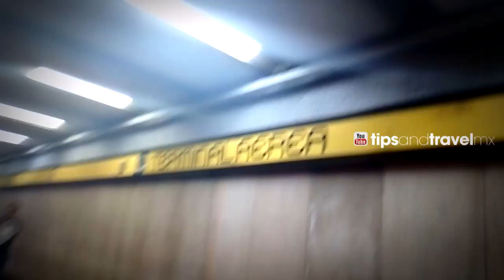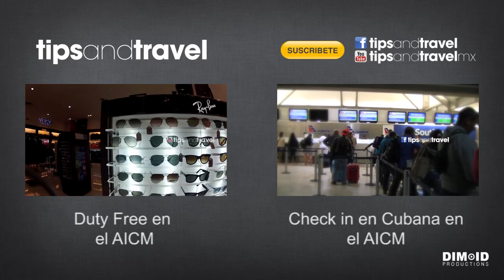TOUR por la TERMINAL1 del AICM (Aeropuerto Ciudad de México) 🇲🇽- TipsandTravel